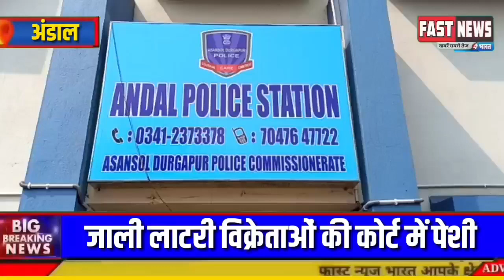Andal फर्जी लाटरी व्रिकेताओं को किया गया कोर्ट में पेश ।